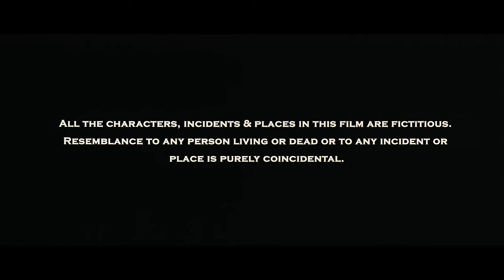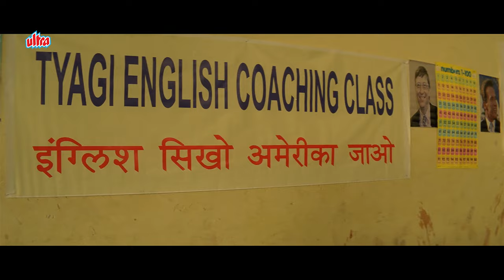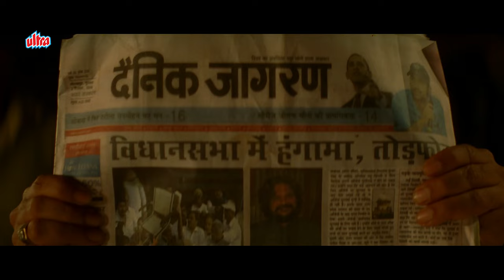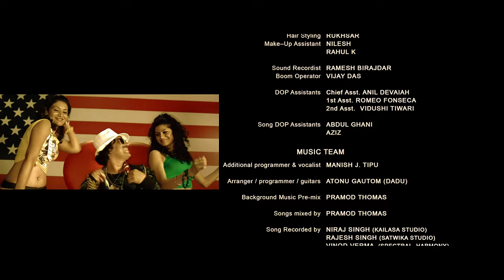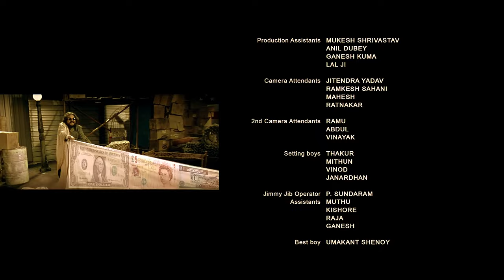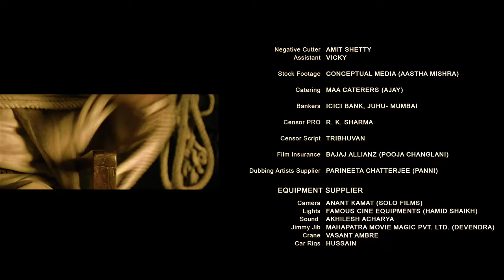घर को नीलाम होने से बचाने के लिए Rajat Kapoor हुए किडनैप | Neha Dhupia | Phas Gaye Re Obama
Watch Superhit Hindi Movie Phas Gaye Re Obama (2010).

Starring: Sanjay Mishra, Manu Rishi, Rajat Kapoor, Neha Dhupia, Amol Gupte, Brijendra Kala, Amit Sial, Ishtiyak Khan.
Producer: Ashok Pandey.

Plot: Om decides to sell his ancestral property to clear his debt. However, he is unable to complete his work as he gets kidnapped by a local gang.